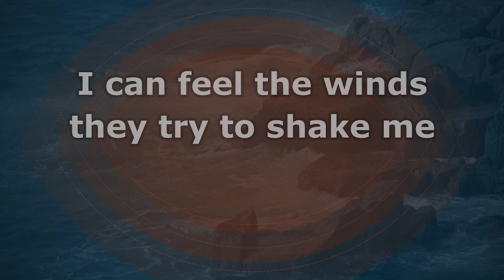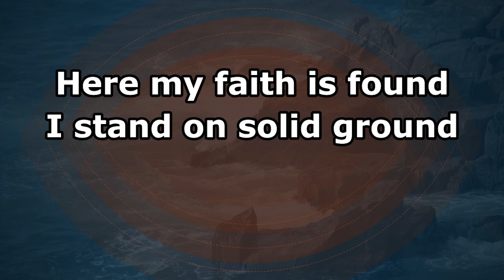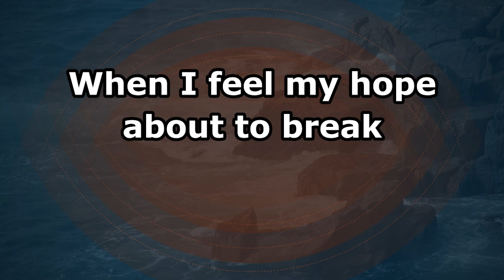My Feet Are on the Rock - I AM THEY - Lyrics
Background provided by: Videos2Worship